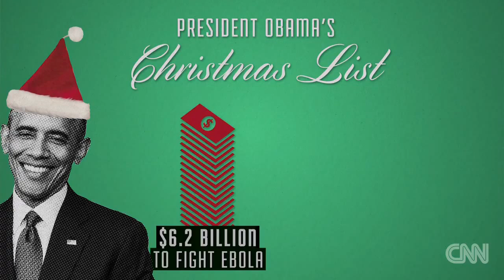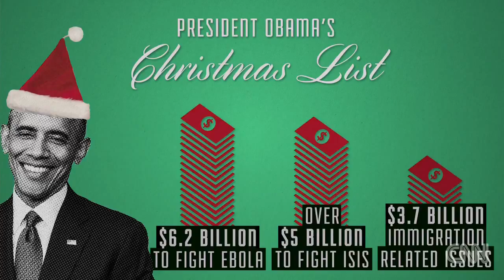For duck's sake: Congress' lame duck agenda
The current lame duck session of Congress ends in less than two weeks, and there's no shortage of work to be done. Chris Moody explains: cnn.it/1ycrx4f
The real work will get done after Obama leaves the White House.
Its the only way to right the evils he has bestowed upon the people.

Work?  You call blowing our money and shackling us with endless debt work, while confiscating a record amount of our labor?  Blahahahaha, shut it down!  Last time Obama spent more money putting up barriers than it would have cost to keep everything open.  What a self generated perpetuated joke.

Yet, CNN supports everything this Administration does. SHAME on you CNN! You guys are just as guilty as these Politicians!

That's funny and the reason I said this... The people choose The Republicans and because Obama and the Democrats were getting nothing done.

Congress should do NOTHING until  the new congress is in.  These losers LOST.  THAT MEANS YOU  ARE DONE!!! !! We reject you and all decisions should be made by new congress.